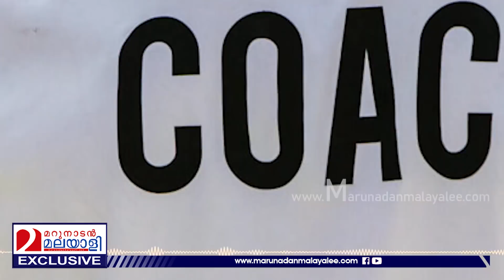ഇവൻ ഇനി വെളിച്ചം കാണരുത്.. I Sports teacher in Kozhikode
ഈ ഭൂലോക വൃത്തികെട്ടവൻ ഇനി വെളിച്ചം കാണരുത്...